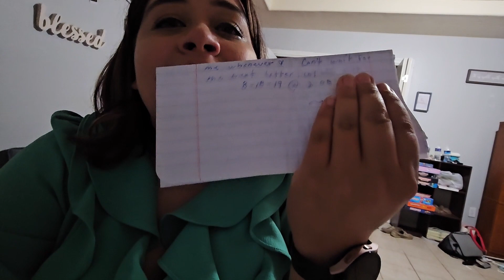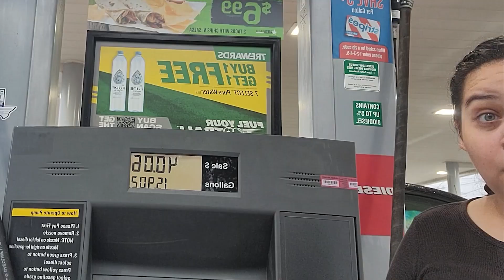Get unready with me! // Vlogmas day 2 | Deborah Ann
Hi Friends!!

this is a very short and to the point video lol thanks for sticking around and hopefully the next few days of the 75 hard challenge and vlogmas are not too overwhelming . . . lol but anyways thanks a bunch friends love yall! BLESSINGS!